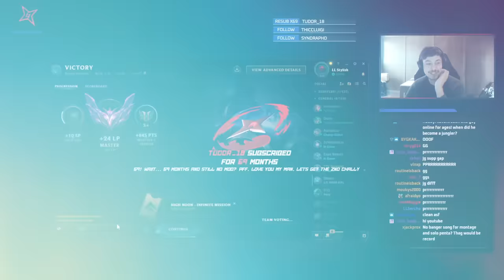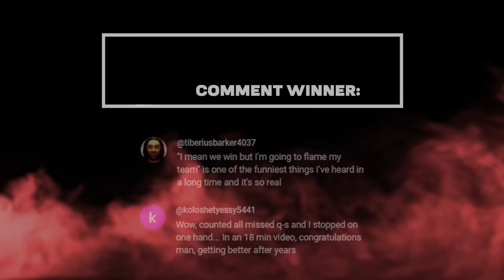LL STYLISH | RECORD FASTEST FULL BUILD EVER!